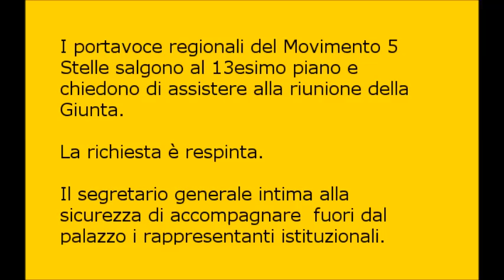I portavoce di M5S Lombardia vengono cacciati da Palazzo Lombardia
Ancora oggi  la giunta regionale ha mostrato la sua arroganza intimando che i consiglieri regionali del MoVimento 5 Stelle fossero accompagnati fuori da Palazzo Lombardia dalla sicurezza.
Questa mattina, contestualmente ad una manifestazione di cittadini a Palazzo Lombardia che chiede l'interramento della Rho Monza, i portavoce Silvana Carcano, Stefano Buffagni e Giampietro Maccabiani hanno chiesto di assistere ai lavori della Giunta regionale per ascoltare direttamente dagli amministratori pubblici lombardi il dibattito e le eventuali decisioni relative all'interramento della Rho-Monza.
Il consiglio regionale aveva chiesto e approvato una mozione che chiedeva l'interramento dell'infrastruttura mentre la Giunta, nelle delibere successivamente adottate, ha lavorato in direzione esattamente opposta a quanto deciso dall'organismo che rappresenta i cittadini.
Nei giorni scorsi era stata inoltrata alla segreteria della giunta una richiesta formale di assistere ai lavori della Giunta alla quale non è mai stato risposto per iscritto.
I consiglieri regionali raggiunto il tredicesimo piano, dopo la richiesta di spegnere la telecamera, accompagnati dalla sicurezza, si sono visti sbarrare l'accesso alla sala dove si stavano svolgendo i lavori della Giunta. Alla gentile richiesta di quale norma precisa vietasse di assistere ai lavori, che esiste,  nessuno dei presenti, compreso il segretario generale Andrea Gibelli, è stato in grado di rispondere.
Il segretario generale ha addirittura intimato alla sicurezza un seccato "accompagnateli fuori immediatamente!".
I Consiglieri regionali di MoVimento 5 Stelle, per non creare difficoltà al personale della sicurezza che ha svolto con diligenza il proprio lavoro, hanno abbandonato il palazzo "pubblico".
Per i portavoce del MoVimento 5 Stelle "Negare l'ascolto dei lavori della giunta su un tema così delicato e sentito dal territorio come la Rho Monza  a dei rappresentanti istituzionali eletti democraticamente è un atto ferocemente antidemocratico.
Sarà nostra premura lavorare per la cancellazione di qualunque impedimento ai rappresentanti dei cittadini di partecipazione ai lavori della Regione. Spetta infatti ai consiglieri regionali verificare che la giunta rispetti gli indirizzi politici votati dal consiglio e oggi questo lavoro di verifica ci è stato di fatto impedito".